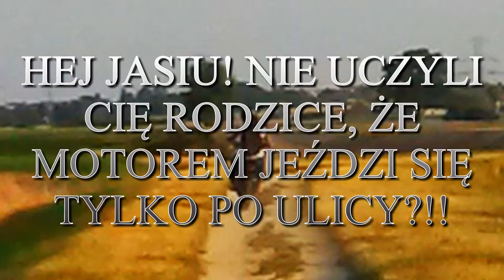Jaś na wałach w Opolu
Ot, taka nauka dla Jasia.